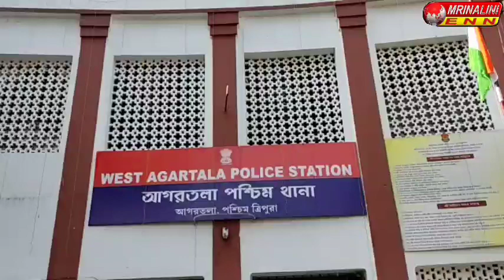বটতলা গোলচক্কর এলাকা থেকে টাকা সহ উদ্ধার ২জোয়ারি, তাদেরকে আগরতলা পশ্চিম থানায় নিয়ে আসা হয়